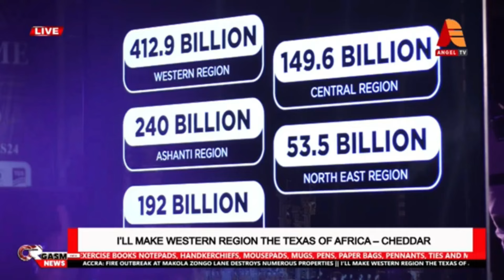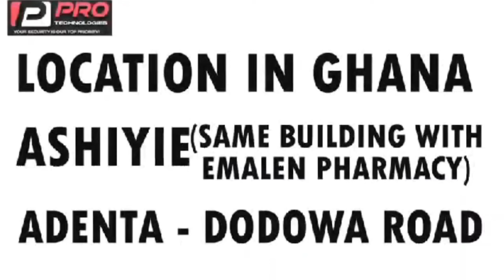professional fire to NDC & John Mahama, No industrialisation, no 24 hour economy – Cheddar